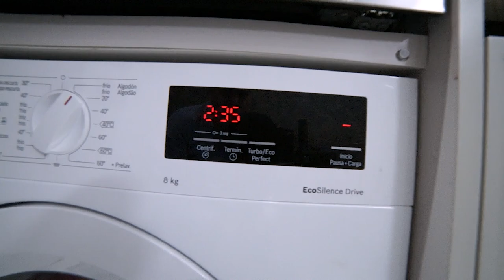cocina pequeña en gris y madera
Hoy presentamos una Cocina pequeña en gris y madera. Una cocina Italiana según tendencia de Milán - En esta cocina se recogen las tendencias del salón de Milán Eurocucine 2018. Las mejores marcas de cocinas italianas estuvieron presentes en el salón, definiendo las tendencia para los próximos dos años, hasta la llegada del proximo salon eurocucine. Las tendencias en cocinas italianas pasan por la puerta enmarcada y los tonos tostados. El color blanco pasa a ser un color fuera de tendencia. En esta cocina italiana de la marca Arredo3 hemos utilizado una puerta enmarcada en color gris combinada con una puerta en madera tostada. La encimera en porcelanico dibuja un calacata no solo en la encimera, sino también en el pavimento.

A small kitchen based on Eurocucine 2018 trends: framed doors, gray and sand colors and toasted woods.

Esta cocina se diseñó en 2018 nada más regresar de Eurocucine, el salón internacional más importante de muebles de cocina de Europa. Siguiendo las tendencias presentadas, se evitó el color blanco en las puertas, además de incorporar puertas enmarcadas combinadas con lisas. Igualmente se integran acabados lisos con otros en madera o piedra.  Los pavimentos imitan un mármol calacata y son de la firma Grespania. El revestimiento de la pared es pintura plástica y un papel vinilico diseñado por Roberto Cavalli. El mobiliario auxiliar, compuesto por mesa de cocina y banco es de Arredo3 ya que va a juego de los muebles de cocina altos. Las sillas son el modelo Globus de Stua, con estructura negra y cuerpo en polipropileno color piedra.